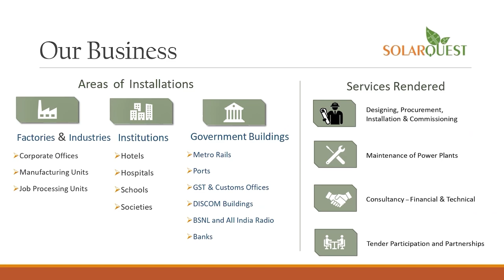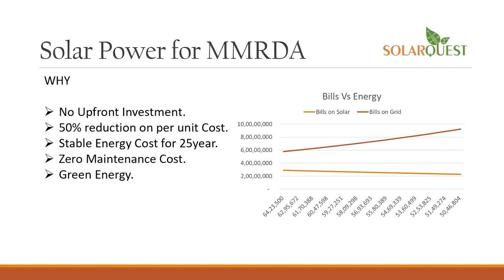anchorpriya बांग्लादेशी सांसद की बेटी DNA जांच के लिए कोलकाता आएंगी